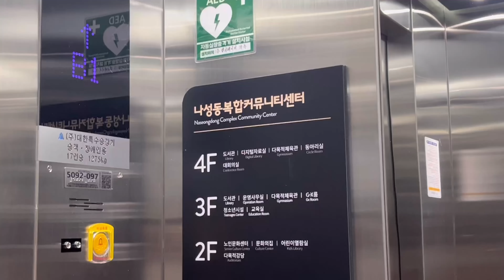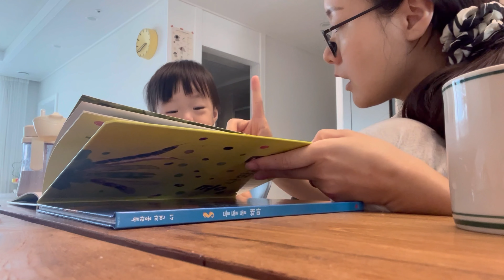[육아VLOG] 22개월ep.5 얼렁뚱땅 바쁘게 돌아가는 귀여운 22개월아기 일상브이로그 보러오세유~~ 👶🏻 feat. 어려운 훈육의 세계와 수면교육 재시작 실화소니😨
안녕하세요 해삐희입니다:))
이번 영상에서 다룬 훈육장면은 그저 이집은 이렇게 하고 있구나~~라고만 생각해주시길 바라고, 육아는 어떠한 부분도 정답이 없으니 참고만 해주세요^_^
오늘 영상에 훈육과 같은 무거운 주제만 담긴 건 아니니, 즐겁고 편하게 영상 시청해주시면 감사하겠습니다. 남은 한 주도 화이팅하시길 바랄게요!!!💖